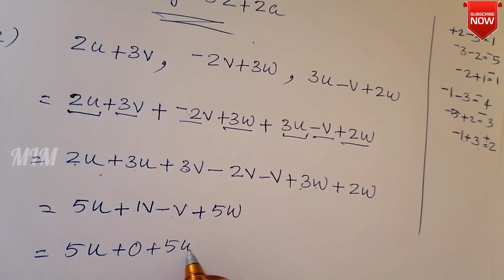Algebra |Addition Of Algebraic Expressions|Beejaganitham | Maths in Malayalam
" Happy Learning..."